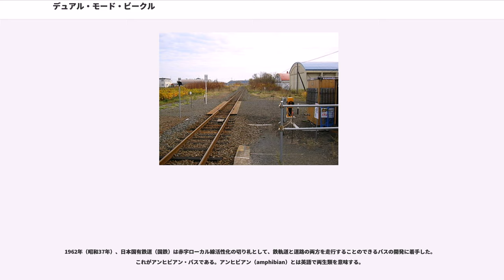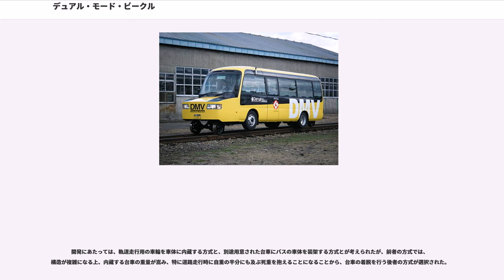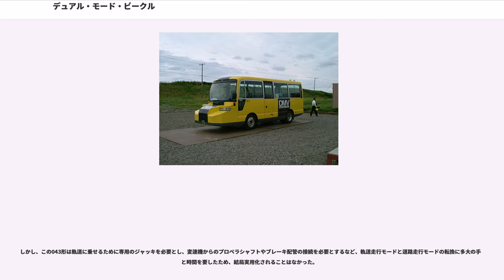デュアル・モード・ビークル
鉄道・道路両用車両

デュアル・モード・ビークル（"Dual Mode Vehicle" , DMV）とは、

ここでは前者について記す。

日本では、利用の少ない路線のコストを削減するため、北海道旅客鉄道（以下、JR北海道）が日本除雪機製作所と実用化に向けて共同開発していた。同じコンセプトの車両はイギリス（シルバーティップ・デザイン社、ランカスター大学、ノーザンブリア大学などの共同開発）など数ヶ国で研究されているが、ここではJR北海道が開発していたものについて述べる。

キャブオーバーのマイクロバスをベースに、軌道走行に必要な改造を加えてあり、外見や基本的な構造は一般的なバスとほとんど同様である。動力源は種車のものを生かしたディーゼルエンジンで、ゴムタイヤと金属車輪の両方を備えており、道路走行時は金属車輪を持ち上げ、ゴムタイヤのみを用いる。

線路上を走行する際は、前輪ゴムタイヤの前部に格納された金属車輪（前部ガイド輪）をレール上に降ろして案内用とし、前輪ゴムタイヤを持ち上げて浮かせる。一方、後輪ゴムタイヤ後部の金属車輪（後部ガイド輪）をレール上に降ろして案内用とするが、後輪ゴムタイヤも駆動輪としてレール上面に接する。動力を後輪のゴムタイヤから直接レールに伝えることで軌道上を走行する。後輪ゴムタイヤは、ダブルタイヤの内側タイヤのみがレールに接する。また、この時での後輪のゴムタイヤと後部ガイド輪との間の荷重配分は、60：40 - 36：64の間で変化できる。

道路走行から軌道走行に切り替える時は、車体をうまく線路上に誘導するため、地表に設置された専用のポインター（走行モード切り替え装置、モードインターチェンジ）が必要となる。この装置によってスムーズな切り替え作業が可能となり、約10秒間という短時間で走行モードを切り替えることができる。走行モード切り替え装置は左右のレールの外側に設置された2本のガイドウェイで構成される。車体前部と後部のガイドローラーをガイドウェイに沿わせて車体を前進させることで、車体をレール中心上に誘導する。但し、ガイドウェイとガイドローラーのみでは車体を完全にレール中心にセットすることが困難なため、この装置付近のみレールの幅（軌間）が約70 mm広くなっている。これに伴い、車体側の金属車輪の踏面の幅も広めになっている。

前史ともいうべき日本国有鉄道（国鉄）のアンヒビアン・バスでは、この走行モード切り替えに多大の手間を要したことから実用化が断念された経緯（後述）があり、この点には特に注意が払われている。1車両当たりの定員が少ないが、車両同士を連結可能として総括制御が可能なシステムとされ、輸送単位の小ささを補う。運行管理にはGPSが用いられる。最小限の設備投資で路線を拡張できるとして、私鉄や第三セクター鉄道を含む地方ローカル線や路面電車への導入が各地で検討されている。

乗り心地は、道路上走行時はバスと同じで、レール上走行時もやはり列車と同じである。レール上走行時は、列車特有の「ガタンゴトン」という音がするが、外見そのものがバスとそっくりなため、その様子はバスが線路の上を走っているように見える。

鉄道とDMVのコスト比較及び、水陸両用車を含めたデュアルモードのメリットについて、国土交通省によりまとめられている。
また、モノレール等の新交通システムとして列挙されたDMVの特徴は、次の通り。

発案者であり、開発指揮を担当したJR北海道の当時の副社長の柿沼博彦は、本車両製作のきっかけを「2002年（平成14年）に幼稚園の送迎バスを見て、わずかな改造でそのまま線路上に乗せられるのではと考えた」と語っている。詳細は外部リンクのインタビューを参照のこと。

2004年（平成16年）にマイクロバス（日産・シビリアン）を改造した定員34名の第1次試作車（愛称・サラマンダー901）が完成し、日高本線で走行試験が行われた。艤装など加工組み立ては、JR苗穂機関区にて自動車としての構造変更等の経験及び実施例がないため、軌道除雪車制作及び、一般道用の除雪車の制作で関わりのある、株式会社日本除雪機製作所が行っている。なお、ベース車両は1999年で製造が打ち切られている旧型シビリアン（W40型系）である。

2005年（平成17年）には2両を背中合わせに連結できる新型の第2次試作車（911、912）が製造され、同年10月3日に石北本線北見駅 - 西女満別駅 - 女満別...